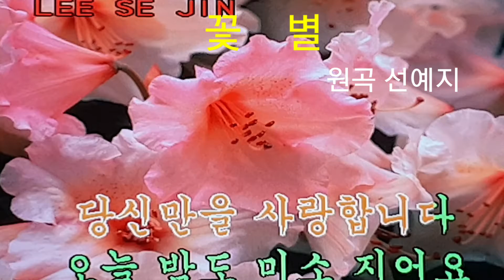가수 선예지&꽃별(타이틀곡)&엘프영상ㆍ스마일영상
배려와 이해로 위로하며 격려하는 마음을 나누는
가수 선예지님의 노래를 소개합니다. 많이 응원해주시고 사랑해주세요.
뮤직엔터테인먼트 스마일영상 김광선 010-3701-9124 드림